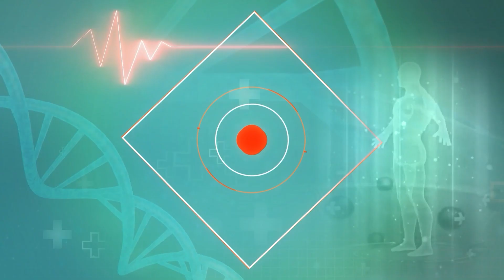Ayurvedic Remedies For Blood Sugar Control:ये आयुर्वेदिक तरीके नहीं बढ़ने देंगे आपका ब्लड शुगर लेवल!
Ayurvedic Remedies For Blood Sugar Control: डायबिटीज देश के लिए एक चुनौती बन गयी है। ऐसे में जो लोग डायबिटीज से पीड़ित हैं। उन्हें अपने खानपान का ज्यादा ख्याल रखना पड़ता है। ऐसे में आयुर्वेद से जानिए कि शुगर लेवल को कैसे कंट्रोल किया जा सकता है।

Ayurvedic Remedies For Blood Sugar Control: Diabetes has become a challenge for the country. In such a situation, people who are suffering from diabetes have to take more care of their diet. In such a situation, know from Ayurveda how the sugar level can be controlled.